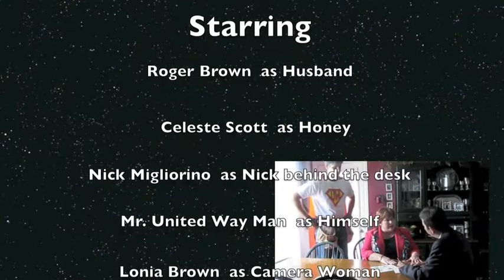United Way Man NPS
This is a clip from the UW video to be shown to the entire ASC staff.